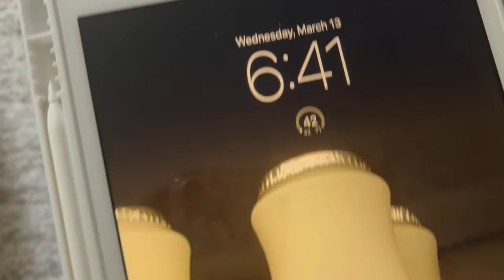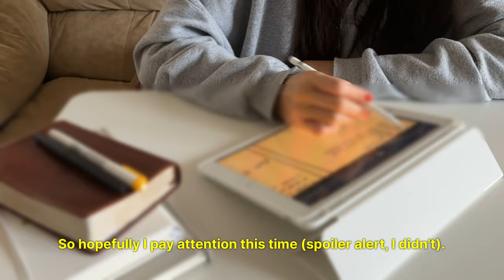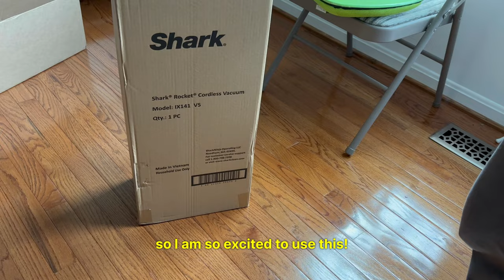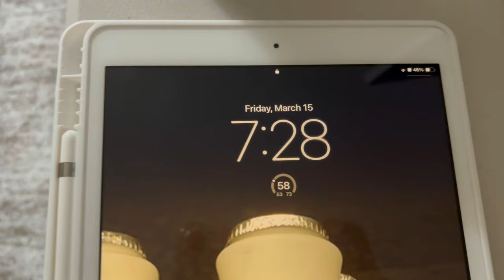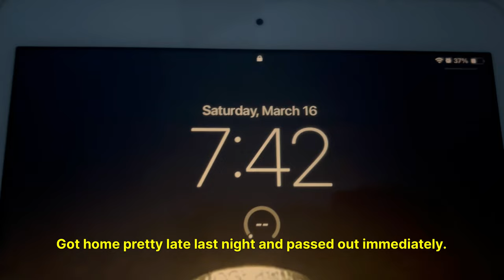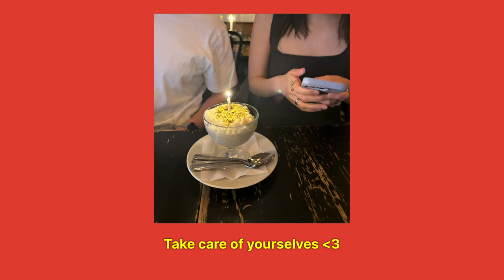gap year diaries | painting my chess set, new shark vacuum, baking cookies, friend’s birthday dinner